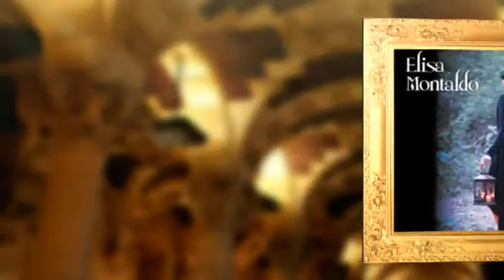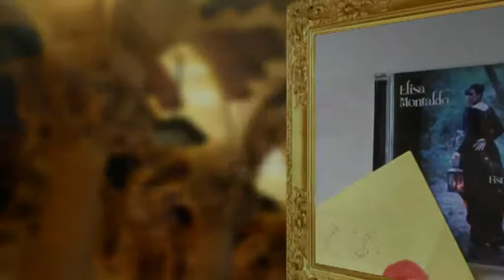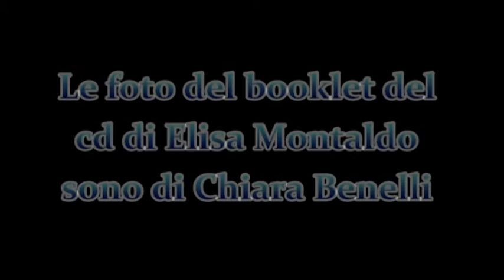Prog & Dintorni - "To gather" (Elisa Montaldo)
Nel corso della trasmissione "Prog & Dintorni" in onda su il conduttore Gianmaria Zanier presenta un brano estratto dal primo cd solista della cantautrice e pianista Elisa Montaldo